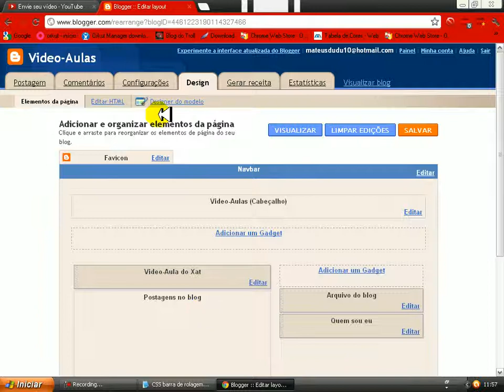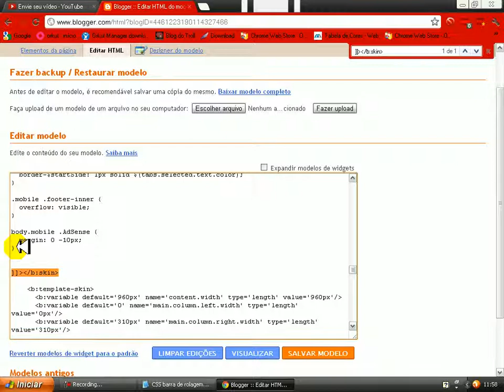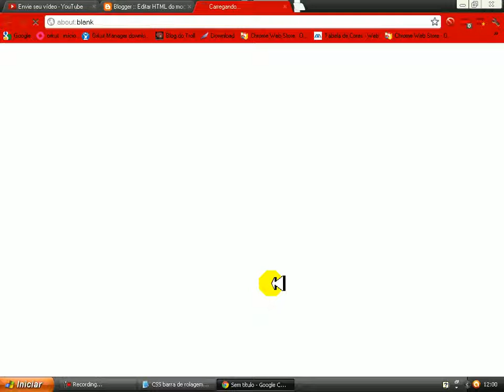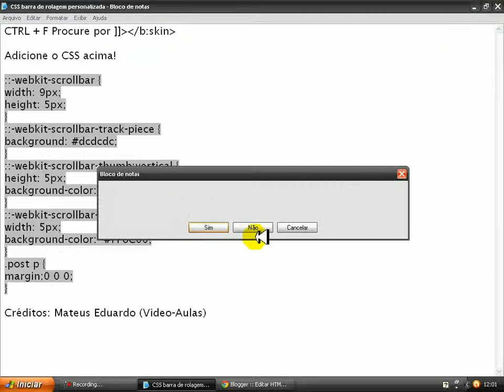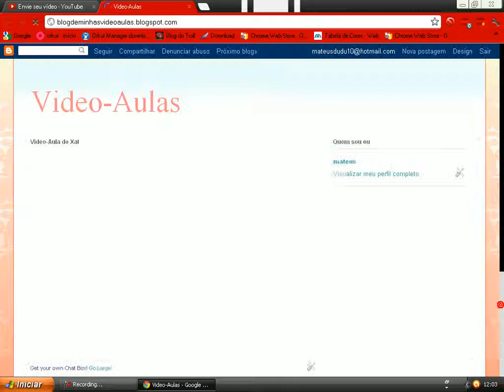Como por uma barra de rolagem personalizada em seu blog